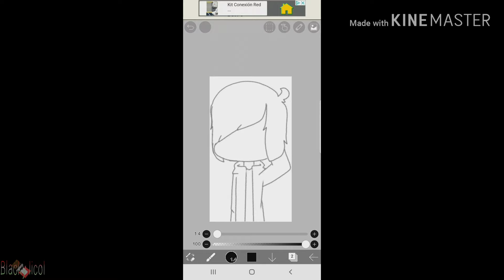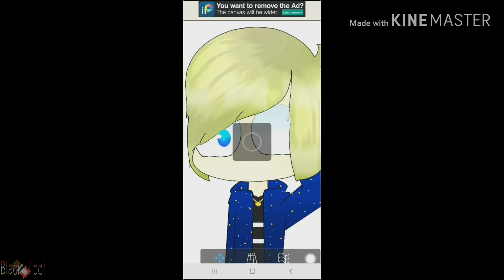Speedpaint // Luan Human